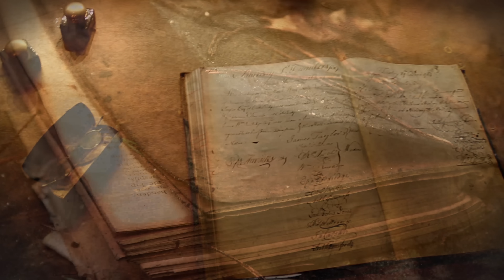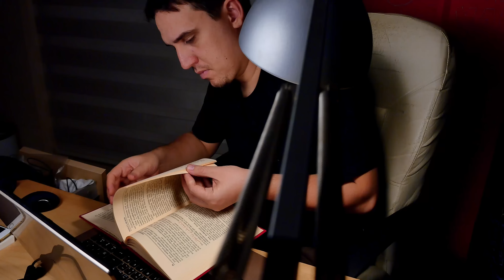Fatih Yağcı Kimdir? - Kitap İzleme Saati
Google’a Fatih Yağcı yazınca altında “Fatih Yağcı kimdir?” yazısı çıktı. Demek ki bu şekilde birçok arama olmuş diyerek merak eden arkadaşlara kısa da olsa bilgi vereyim dedim.

sözler köşkü